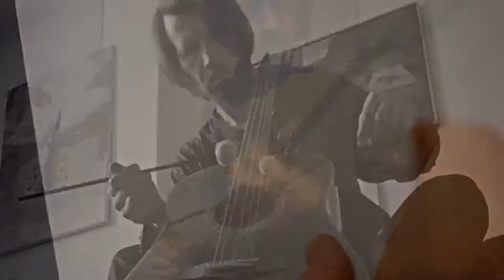BFJ Adobasnois #2. Modin'S Duo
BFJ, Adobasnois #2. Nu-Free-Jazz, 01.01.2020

2 Akt_10:09

Serge Modin_bg, tp, git, perc.
Robert Klavanski_kb, eff.

® 2020 M.S. Werkstatt, OK Kiel.